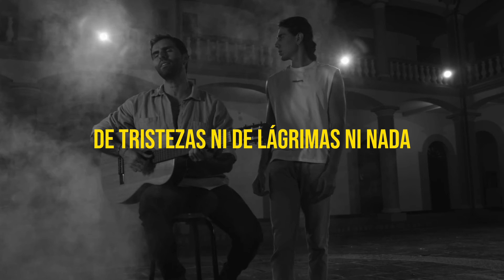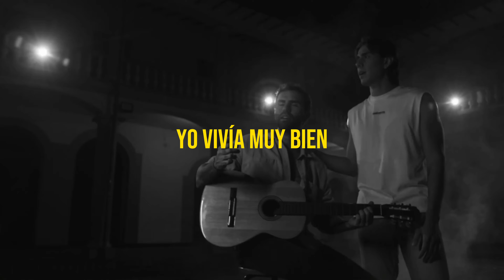Do2- Hasta Que Te Conoci [Lyric Video]